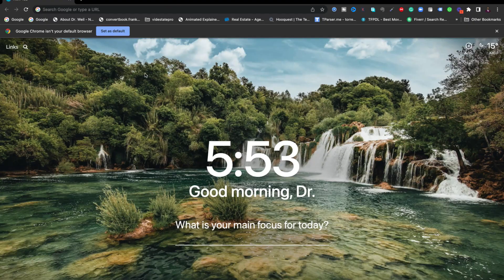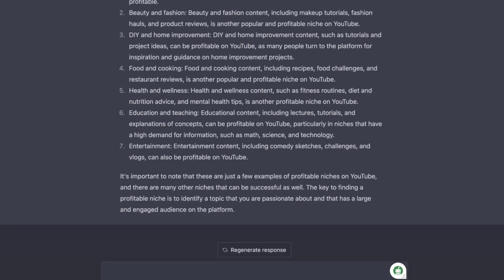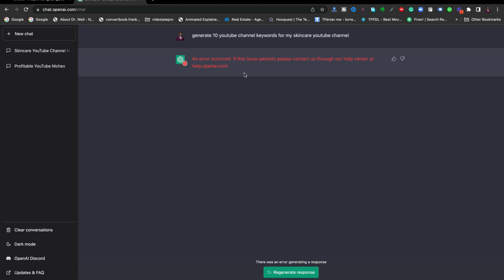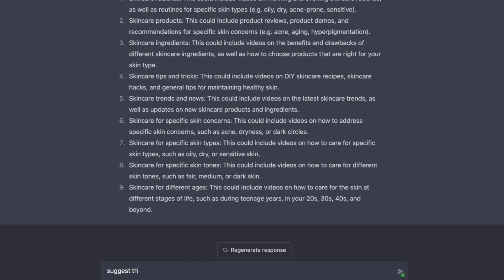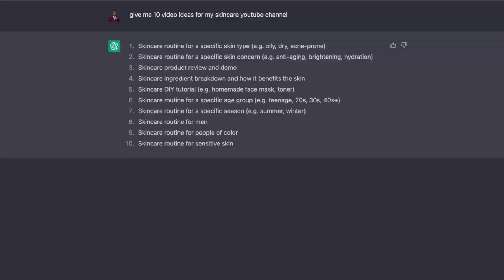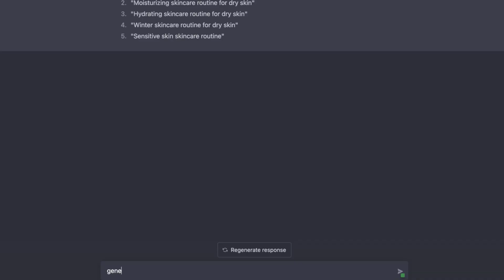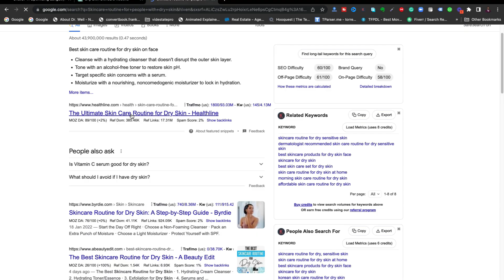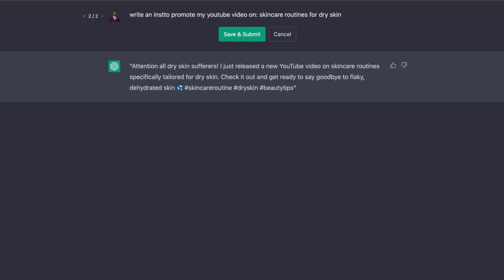👉 ChatGPT FOR YOUTUBERS: Make Videos, Grow Faster, And Make MORE Money!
Are you a YouTuber looking to stay consistent, make more videos, grow faster, and make more money? In this ultimate ChatGPT tutorial and crash course, we see how this AI can help you stay consistent, generate content, do research, and get ideas.

VIDEO CHAPTERS:

00:00 - ChatGPT tutorial
00:19 - Best way to access the  ChatGPT platform
01:00 - Profitable niche selection
01:40 - Getting your unique channel name
02:04 - Get your brand colours (with codes and hex)
02:30 - Get the best channel keywords to rank channel
03:05 - Most detailed channel description ever!
03:45 - Generate your best playlist titles for your channel
04:25 - Get design ideas for banner and thumbnail
05:00 - Generate viral video ideas
05:21 - Generate video script fast and free
06:05 - Rank video with these search keywords
06:42 - Write magnetic video titles
07:16 - Rank video with keyword-rich video description
07:42 - Repurpose great blog articles into videos
08:17 - Rewrite and model winning YouTube videos
08:31 - Social posts for free and paid promotion (Facebook, Instagram, Twitter, Whatsapp)
09:25 - List building and creating a lead magnet
10:18 - Creating paid products and affiliate marketing
10:52 - What's next?

Hello, my name is Dr. Malik Haruna King. I am a medical doctor, digital marketing consultant, and YouTube coach. On this official Vidpride YouTube channel, I provide you with the tutorials and tools to help you grow a profitable business using YouTube, online videos, and digital marketing.

This video and description may contain affiliate links, which means that if you click on one of the product links, I'll receive a small commission (and at no extra cost to you!). Thank you for your support!